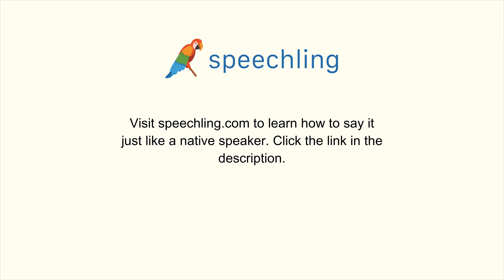How to say "Car" in Korean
Male Voice:
차

Female Voice:
차

Male Voice Translation:
Car

Female Voice Translation:
Car